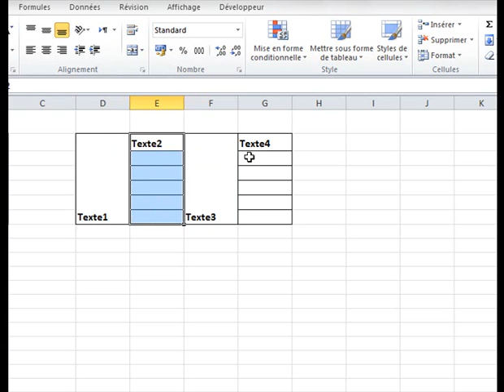Fusionner des cellules Excel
Comment fusionner des cellules sur plusieurs lignes ou colonnes..
Vous allez apprendre les points suivants:

-- fusionner cellules excel
 *et fractionner
 *aligner
 *mode affichage texte

-- fusionner cellules excel sans effacer données
 *garder contenu
 *garder valeur

 -- fusionner contenu cellules excel
 --raccourci clavier fusionner cellules excel
-- impossible de fusionner cellules excel
--- rechercher des cellules fusionnées